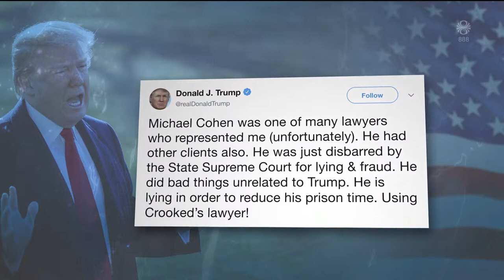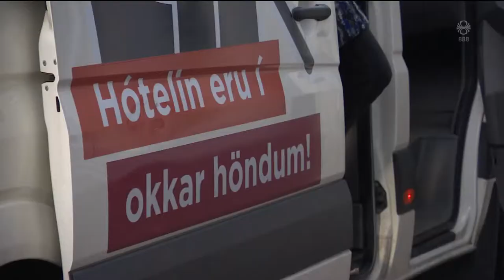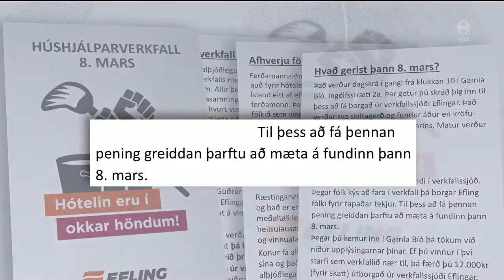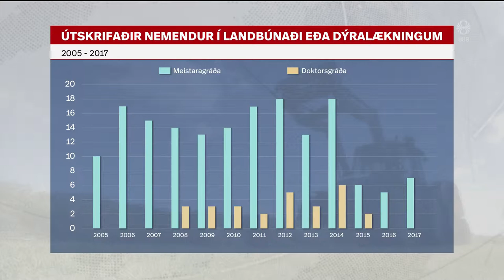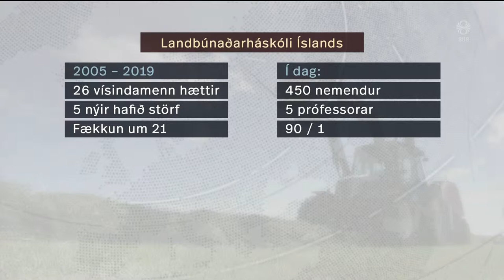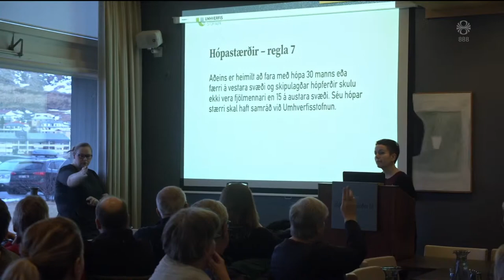Fréttir - 27. feb 2019